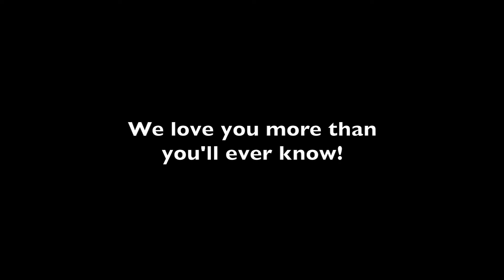To Our Favorite Guy...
You are our daughters first love and the love of my life. We love you and we are so grateful for all you do for our family.

Happy (First) Father's Day!

Song: The National Parks - Hot Air Balloon